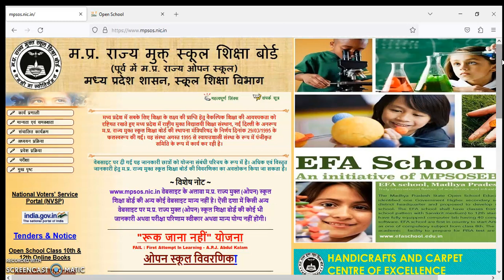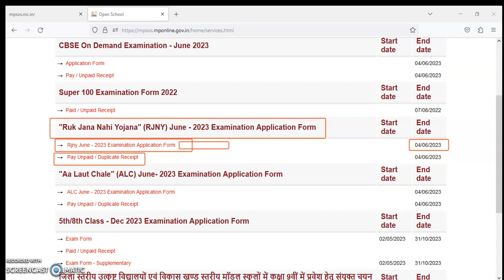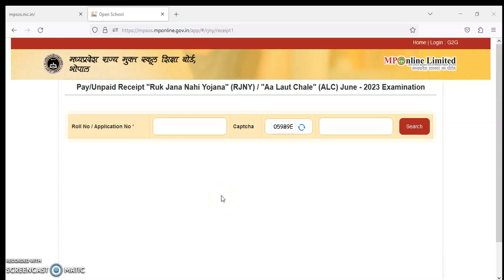ruk jana nahi form kaise bhare 2023 || ruk jana nahi form kaise bhare 2023 apply online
रुक जाना नहीं योजना | Mp Board 10th 12th | Ruk Jana nahi Yojana exam 2023| form Kaise bharen | Fees
एमपी बोर्ड 10वी 12वी 2023 सप्लीमेंट्री परीक्षा का या रुक जाना नही योजना का फॉर्म भरना है देखो जल्दी
Ruk Jana Nahi Yojana 2023
रूक जाना नहीं योजना 2023 हेतु आवेदन फार्म
फेल छात्रों को सुनहरा अवसर
10th 12th ruk jana nahi yojana form 2023
10 th 12th failed ruk jana nahi form kaise bhare,
mp board ruk jana nahin,
ruk jana nahi exam date 2022,